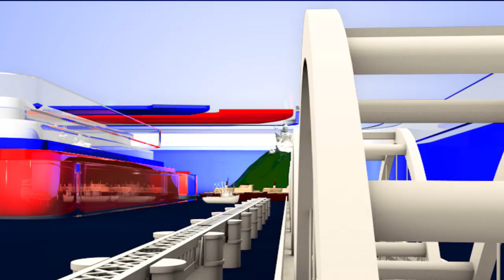YSRCP Mla Vasantha Krishna Prasad Sensational Statement on Capital Amaravati Changing || TTM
YSRCP Mla Vasantha Krishna Prasad Sensational Statement on Capital Amaravati Changing